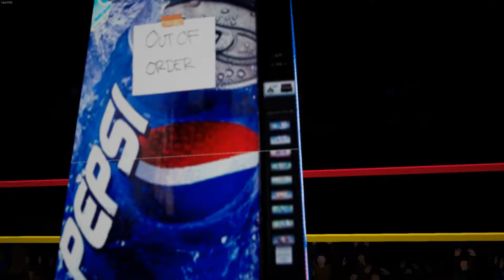Optimus Prime vs Pepsi Machine